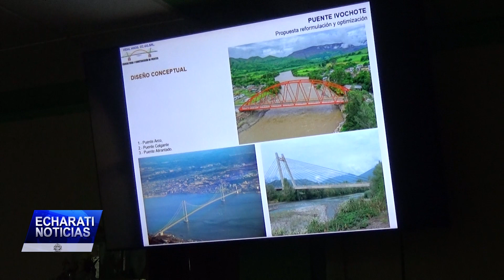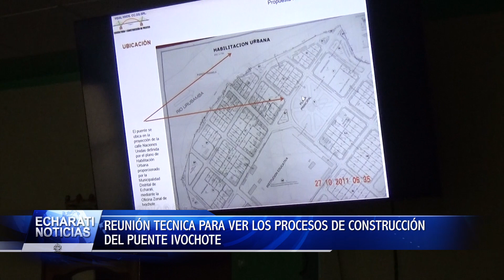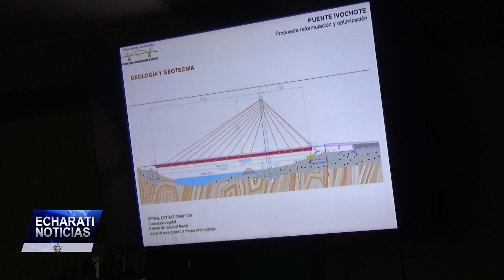REUNIÓN TÉCNICA SOBRE EL PROCESO DE CONSTRUCCIÓN DEL PUENTE IVOCHOTE